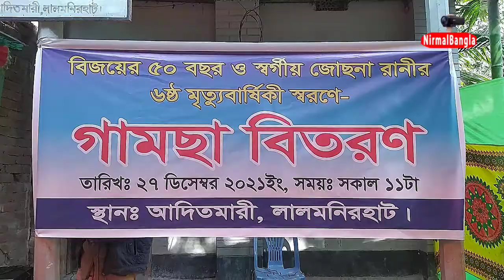বিজয়ের ৫০ বছর ও জোছনা রানীর ৬ষ্ঠ মৃত্যুবাষির্কী স্মরণে কম্বল বিতরণ।NirmalBangla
বিজয়ের ৫০ বছর ও জোছনা রানীর ৬ষ্ঠ মৃত্যুবাষির্কী স্মরণে কম্বল বিতরণ
স্বাধীনতার সুবর্ণজয়ন্তী এবং নতুন বছরের শুভ আগমনকে স্বাগত জানাতে অসহায় এবং গরীবদের মাঝে কম্বল বিতরণ করলেন সাংবাদিক নির্মল কুমার বর্মণ। সোমবার (২৭ ডিসেম্বর) লালমনিরহাট জেলার আাদিতমারি উপজেলায় নিজ বাড়িতে ৫০ জন অসহায়কে এ কম্বল বিতরণ করা হয়। অনুষ্ঠানে উপস্থিত ছিলেন লালমনিরহাট বার্তার সম্পাদক ও প্রকাশক ড. এস এম শফিকুল ইসলাম কানু, আদিতমারি উপজেলা পরিষদ চেয়ারম্যান ফারুক ইমরুল কায়েস এবং আদিতমারি ৬ নং ইউনিয়ন পরিষদ চেয়ারম্যান কৃষ্ণকান্ত রায় বিদুর প্রমুখ। অনুষ্ঠানের আয়োজক ঢাকাস্থ লালমনিরহাট সাংবাদিক ফোরামের প্রতিষ্ঠাতা সম্পাদক সাংবাদিক নির্মল কুমার বর্মন বলেন, বীর মুক্তিযুদ্ধের প্রতি কৃতজ্ঞতা প্রকাশ করতে আমরা এই অনুষ্ঠানের আয়োজন করেছি। এবার যেহেতু স্বাধীনতার ৫০ বছর পার করলো বাংলাদেশ তাই ৫০ জন অসহায়ের মধ্যে কম্বল বিতরণ করা হয়। একই সঙ্গে তাদের প্রত্যেককে করোনা প্রতিরোধক মাস্ক উপহার দেওয়া হয়। ২০১৫ সালের ২৭ ডিসেম্বর সাংবাদিক নির্মলের মা পরলোকগমন করেন। এই দিনটিতে প্রত্যেকবছর বিভিন্ন জনকল্যাণমুখী কর্মসূচি পালন করা হয়ে থাকে।